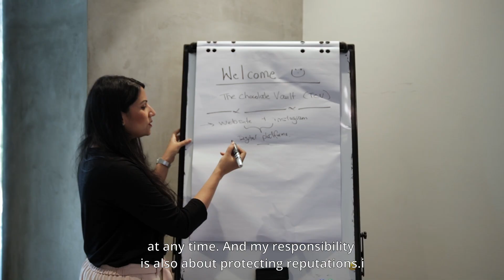My story in 1 minute....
I started Shadani Consulting 5 years ago and can't help but reflect on how fast time has flown by. Just goes to show that with the right partners, colleagues and 'tribe' by your side, nothing is impossible!